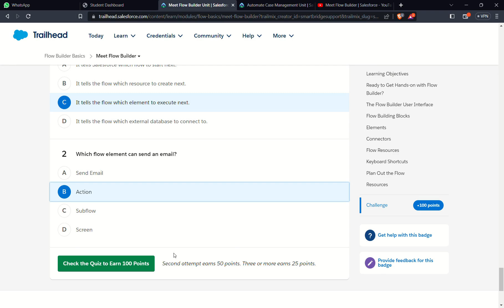Meet Flow Builder